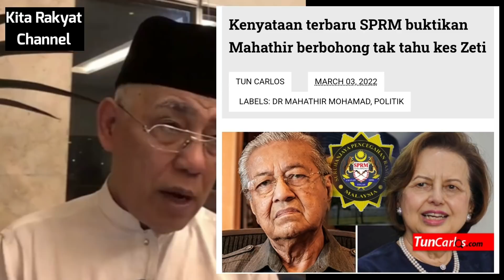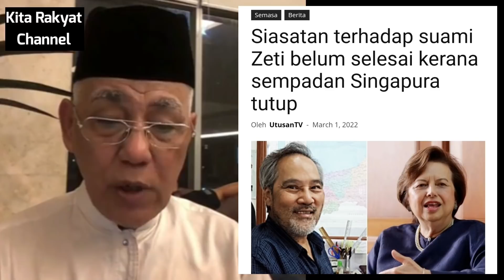Anwar Ibrahim Dan Muhyidin Berunding Secara Sulit? MUDA Bakal Hilang Deposit?